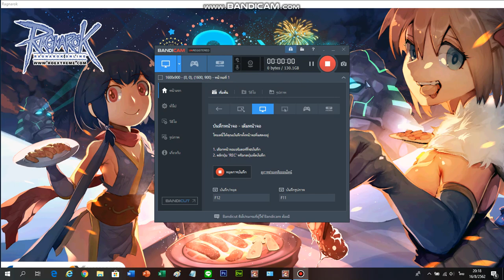RO EXE Test Dewata Dun #1